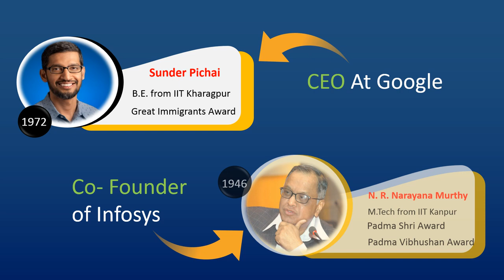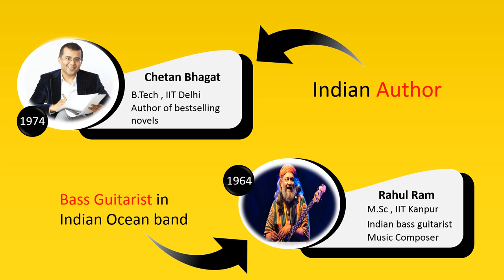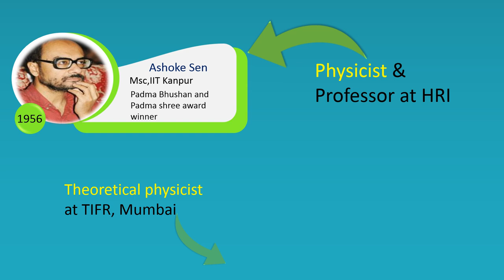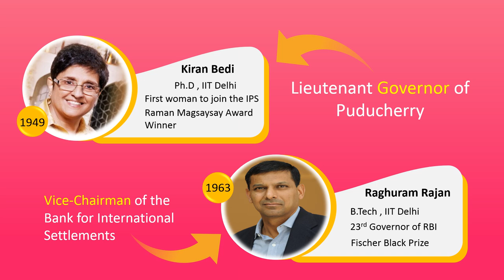27 Popular IITians: List of Famous IIT Alumni - Crazy & Successful!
- Be a Part of IIT Now!

Top 27 Successful IIT Alumni you should know about
Who made India proud in the field of Science & academics , Entertainment,Politicial & Social Work, Business,Bureaucracy. -

6 prominent and bright IITians in the field of Business :

Sunder Pichai
N. R. Narayana Murthy
Deepinder Goyal
Vinod Gupta
Yogesh Chander Deveshwar
Suresh Vaswani

6 IITians Who Made It Big In The Entertainment Industry -
Amol Parashar
Arunabh kumar
Chetan Bhagat
Rahul Ram
Kiran Seth
Bedabrata Pain

6 Successful start-ups by these IIT Alumni -
Sachin Bansal
Ramesh Chandra
Harish Hande
Suhas Patil
Binny Bansal
Jaiprakash Gaur

4 Most Successful IITians in Politics and Social work
Manohar Parrikar
Ajit Singh
Jairam Ramesh
Vinayak Lohani

6 Awesome IITians ever in science and academics :
K. Radhakrishnanm
Pranav Mistry
Ashoke Sen
Shiraz Minwalla
Subra Suresh
B. N. Suresh

4 Smart IItians in Bureaucracy :
Kiran Bedi
Raghuram Rajan
Ashok Khemka
Duvvuri Subbarao

Most Known IITians:
Arvind Kejriwal - Delhi CM
Nikesh Arora
Phanindra Sama - RedBus
Mani Lal Bhaumik - Physicist